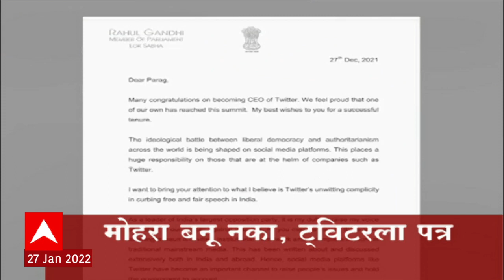ABP Majha Marathi News Headlines 12PM 27 01 2022